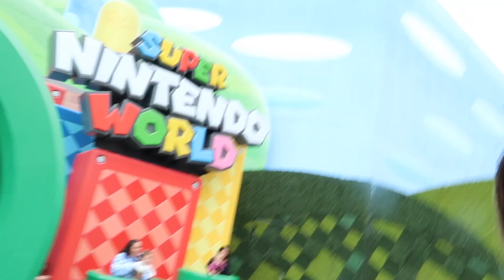gradnite vlog🏰 ✧･ﾟ*✧ disneyland & universal studios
hi guys! thank u for watching the gradnite vlog & hope u enjoyed!

socials⭐️🙊💝
goodreads: @kimalyn

sc: 1446

xoxo kimalyn